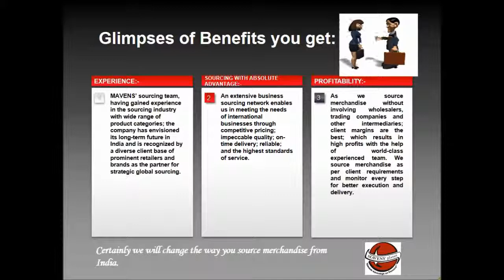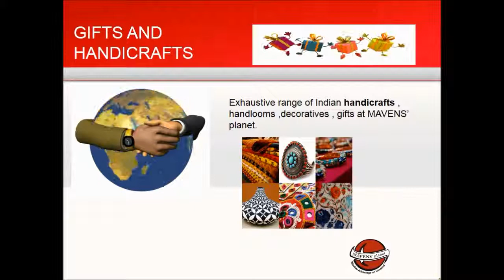Sourcing agents India MAVENS' planet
Buying agents in India having expertise in Products Sourcing, Quality Control, Designing, Branding and Logistics. Sourcing agents in India for buying from India Hard goods, Home Furnishings, Home Decor, Textiles, Gift Items, Garments, Accessories & Personals, General Merchandise, Promotional Merchandise, Candles, etc.